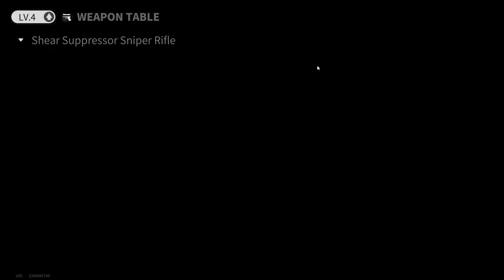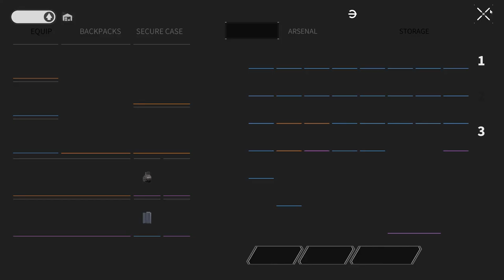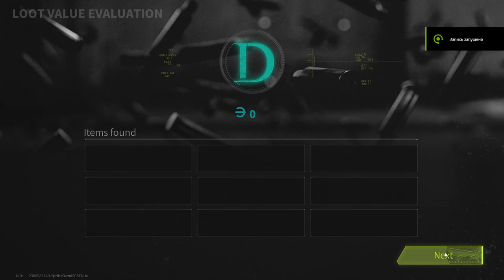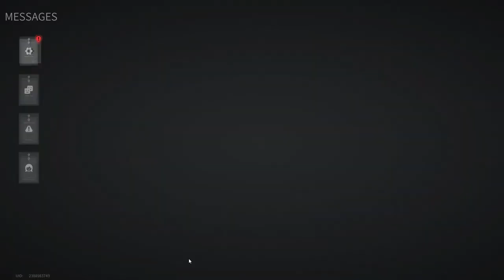Lost Light 2022 - Ranked Battles | Huge Problems | Day 113 | Gameplay ( NoCommentary )#113